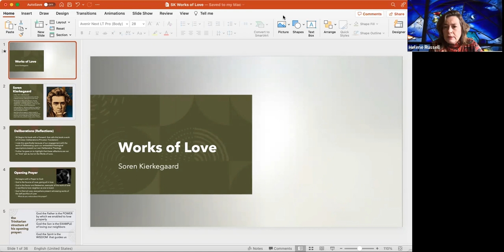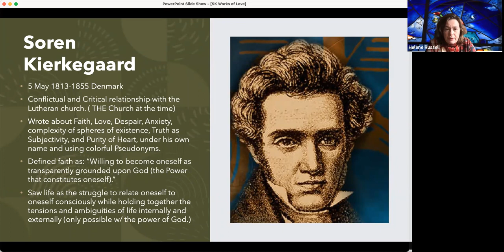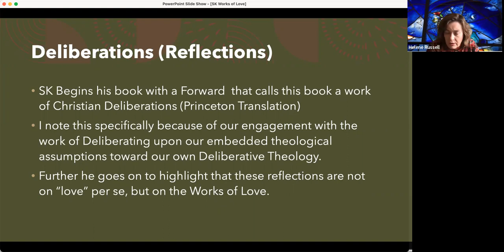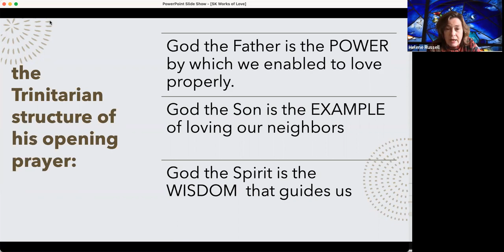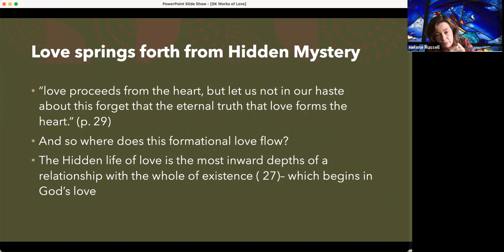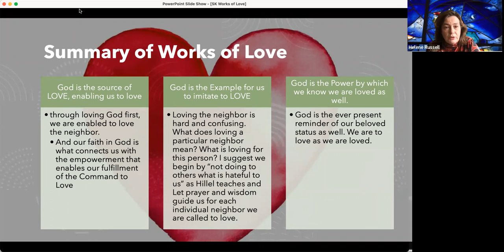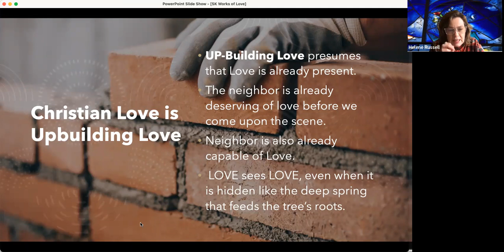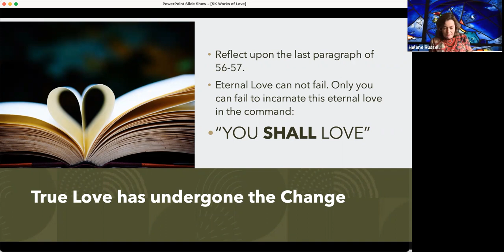Kierkegaard's Works Of Love 1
This is the first part of the Lecture on Soren Kierkegaard's Works of Love on Christian Love